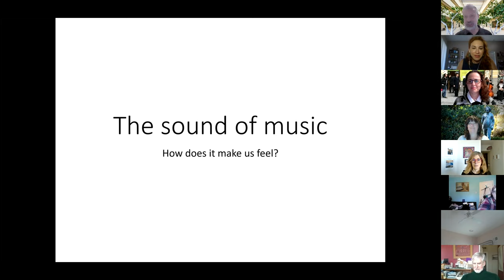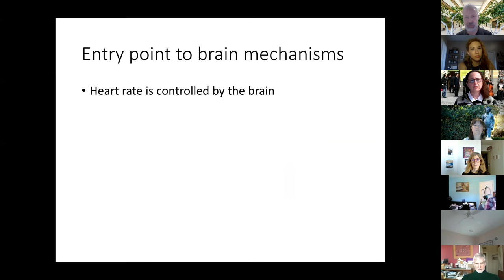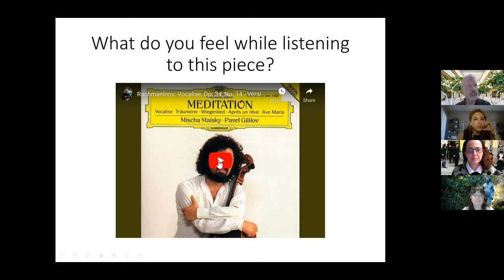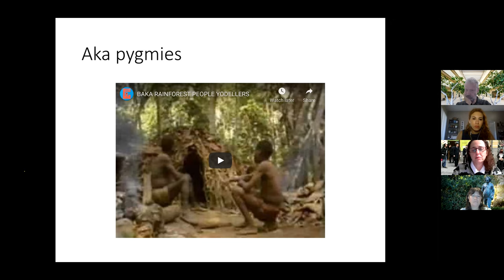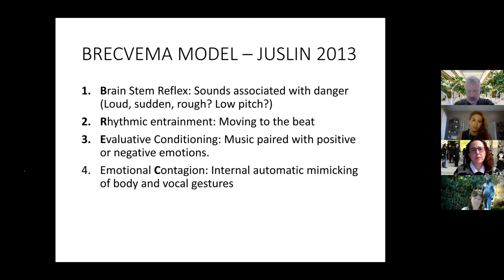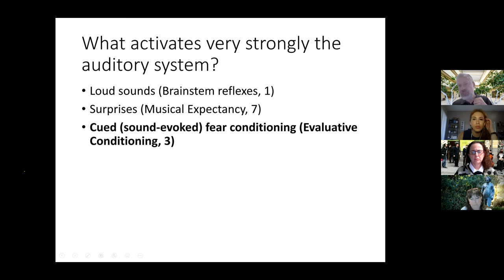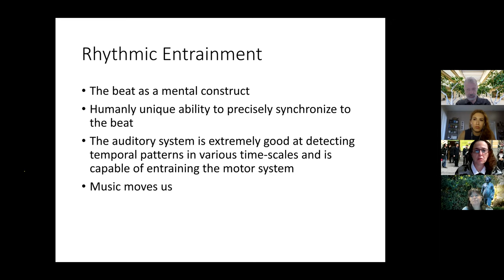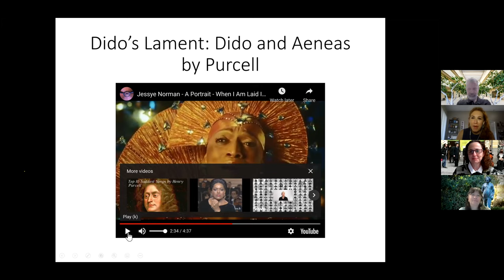HU Alumni Association Torch Talks: The Sound of Music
Whether we like classical, rock, electronic, or pop. we know that music has an effect on our emotions. But how? And why?

Hebrew University Professors Roni Granot and Israel (Eli) Nelken explored the connection between music and the brain. Together, they examined the overlaps between brain research and musicology, highlighted the remaining distance between them, and discuss developing approaches for filling these gaps.